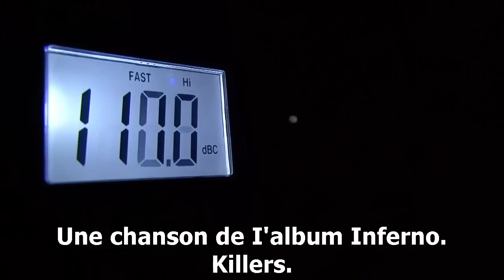is motörhead a bit too loud?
you want it louder? you're sure?